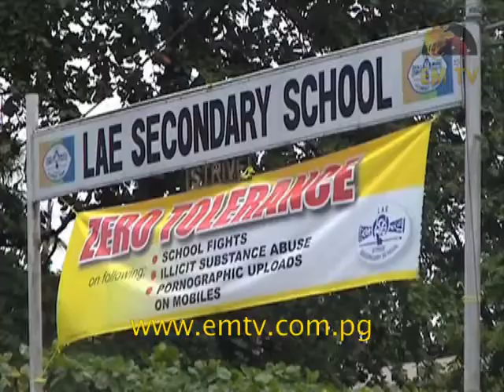Zero Tolerance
A secondary school in Lae City, has introduced a zero tolerance approach to group fights and pornography...